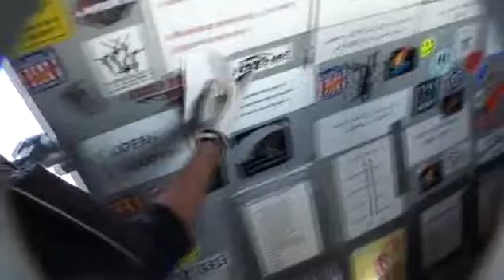8 Way: GB (National Team) Round 10 (804 10)